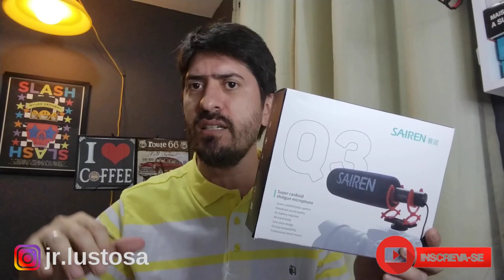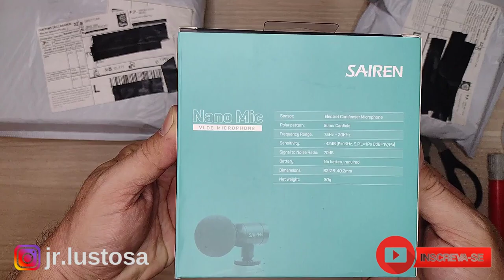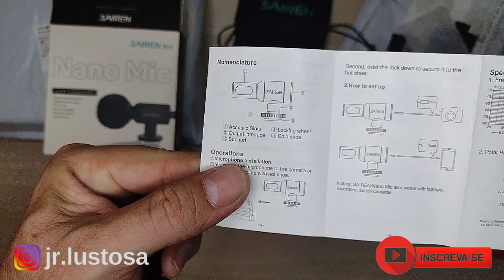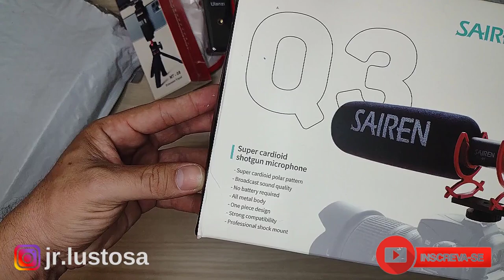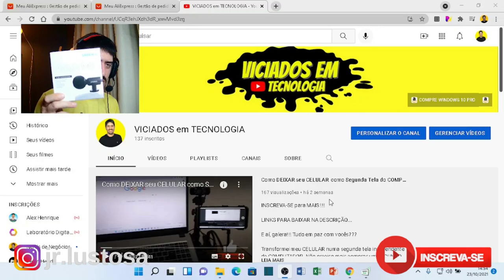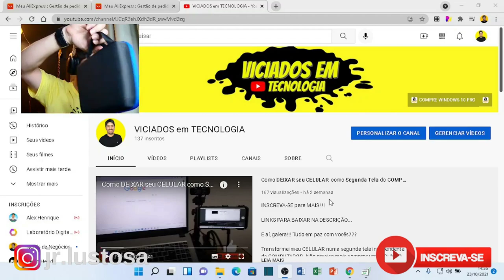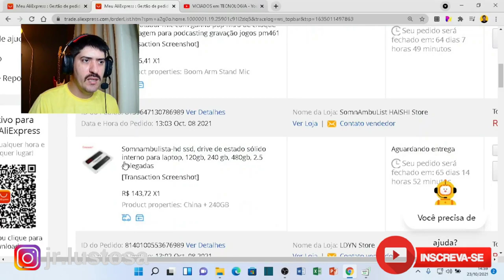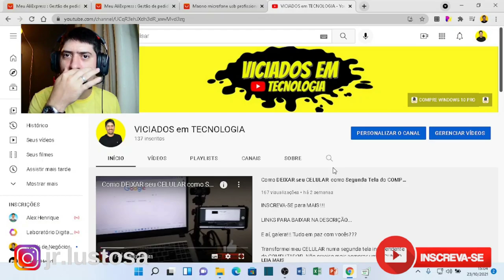Microfones Sairen Nano MIC e Sairen Q3 | Unboxing e Teste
Primeiro Unboxing e Teste dos microfones Sairen Nano Mic e Sairen Q3 em português do Youtube! Ao final do Vídeo, mostro quanto gastei no Aliexpress!

Link do Aliexpress (Produtos de Tecnologia)

MINUTAGEM DO VÍDEO:
Unboxing Sairen Nano Mic: 1:30'
Unboxing Sairen Mic (Estilo Rode): 11:51'
Unboxing Ulanzi Tripé: 14:58'
Teste Nano Mic no Tripé Ulanzi: 20:59'
Teste Nano Sairen Q3 no Tripé Ulanzi: 22:46'
Valores no Aliexpress e considerações finais: 24:44'

Equipamentos usados no unboxing:
Moto g9 PLay + Microfone Lapela Lavalier (que custou R$ 30,00)

E aí, galera!!! Tudo em paz com vocês???

Sou o professor José Carlos, mais conhecido como Prof. Lustosa Jr., e sou VICIADO em TECNOLOGIA e em resolver problemas simples do dia a dia ligadas à tecnologia.

Esse conteúdo é pra você que quer ter conhecimento e resolver seus problemas (tretas) tecnológicos em casa, sem gastar com isso!

Espero te ajudar!